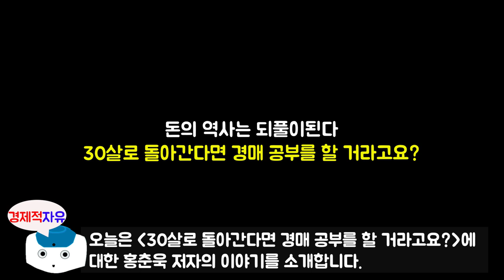53살 애널리스트가 30살로 돌아간다면 어떤 투자를 할까? l 돈의 역사는 되풀이된다 #3 (홍춘욱, 재테크, 부동산투자, 오디오북)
이번 영상은 홍춘욱 저자의 '돈의 역사는 되풀이된다' 책에 대한 북튜브입니다.

👉저자소개
연세대학교 사학과를 졸업한 뒤 고려대학교 대학원에서 경제학 석사, 명지대학교에서 경영학 박사학위를 받았다. 1993년 한국금융연구원을 시작으로 국민연금 기금운용본부 투자운용팀장, KB국민은행 수석 이코노미스트, 키움증권 투자전략팀장(이사) 등을 거쳤다. 현재 EAR Research 대표이자 숭실대학교 금융경제학과 겸임교수로 있다. 2016년 조선일보와 에프앤가이드가 ‘가장 신뢰받는 애널리스트’로 선정했으며, 수년 간 부동산 및 금융 분야, 국제 경제 전망을 아우르는 전문가로서 각종 미디어의 1순위 인터뷰어로 손꼽혀왔다.

지은 책으로는 『돈 좀 굴려봅시다(2012)』와 『환율의 미래(2016)』 외 10여권에 이르며, 『순환장세의 주도주를 잡아라(2018)』 등 여러 권의 책을 번역했다. 1999년부터 개인 홈페이지 [홍춘욱의 시장을 보는 눈]을 운영하면서 네티즌과 지식을 공유해왔으며, 최근에는 유튜브 채널 [홍춘욱의 경제강의노트]를 통해 어려운 경제 및 금융시장 지식을 쉽게 전달하기 위해 노력하고 있다.

🔹참고서적🔹
돈의 역사는 되풀이된다(홍춘욱 지음), 출판사 - 포르체